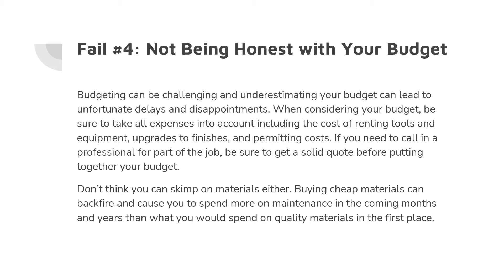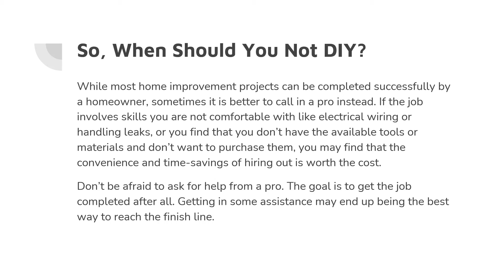Top DIY Fails Homeowners Experience | Discount Dumpster Rental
Avoid common DIY fails, Follow our advice to ensure your projects goes smoothly.